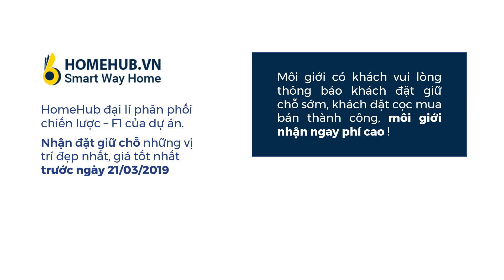Dự án Safira quận 9 - CAFELAND.VN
Dự án Safira quận 9

Dự án c ăn hộ Safira quận 9 tọa lạc tại mặt tiền đường Võ Chí Công, phường Phú Hữu, quận 9, TP.HCM. Từ căn hộ, cư dân di chuyển về trung tâm khu đô thị Sala – Thủ Thiêm với bán kính 10km, về chợ Bến Thành (quận 1) với cự ly 13,5km, về khu đô thị Phú Mỹ Hưng (quận 7) trong vòng 13km và về KCN cao (quận 9) với khoảng cách 8km.

Nguồn: TTDN